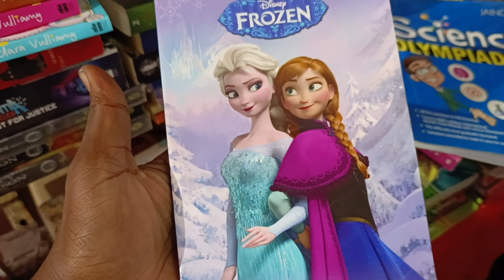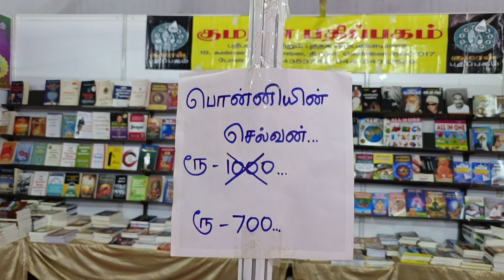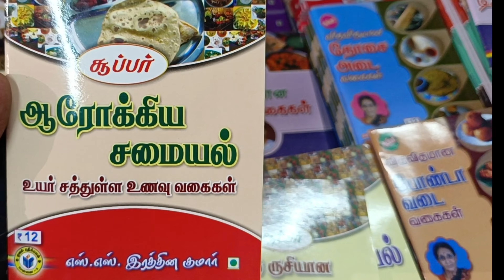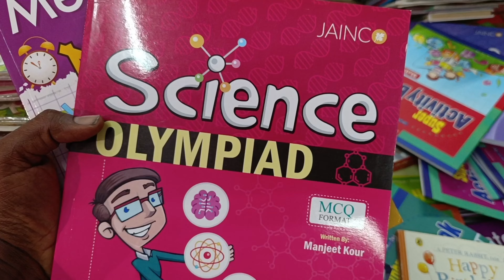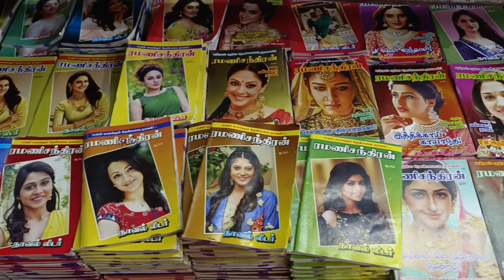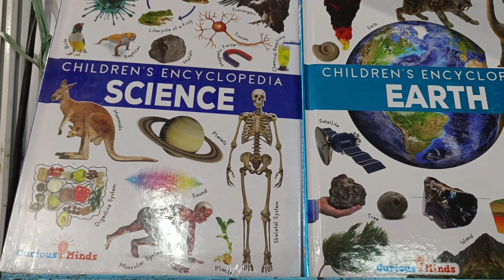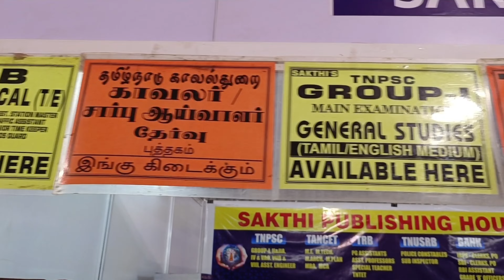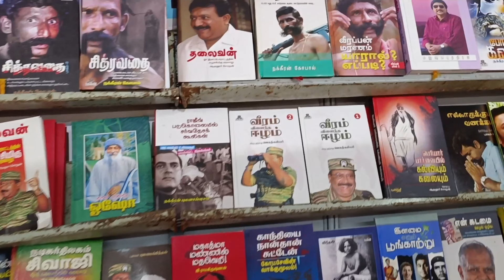Nagercoil Book Fair 2023 | மாபெரும் புத்தகத் திருவிழா நாகர்கோவில் 2023 | புத்தகக் கண்காட்சி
Book fair in Nagercoil
Konam polytechnic ground
April 14 to April 24